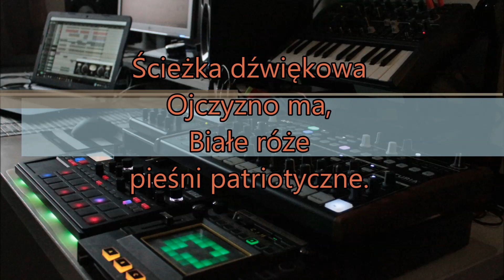Koncert pieśni patriotycznych w wykonaniu chóru Bazyliki Grobu Bożego w Miechowie 2022 cz 1